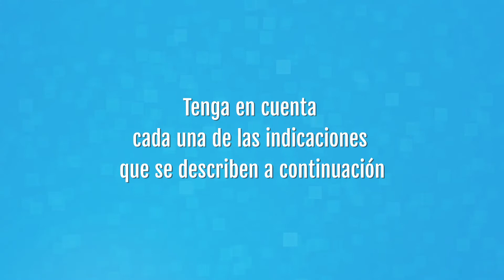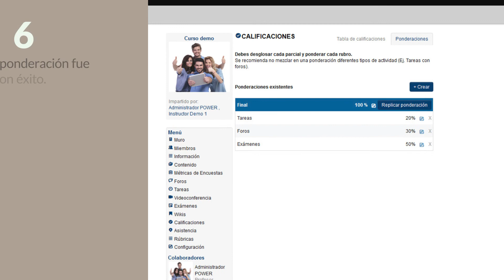Guía para verificar calificaciones y crear ponderaciones